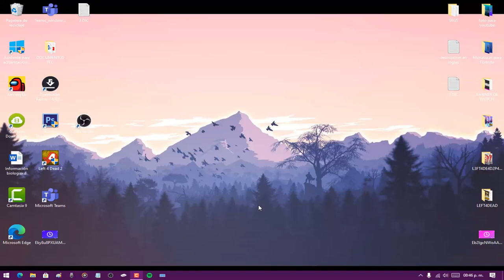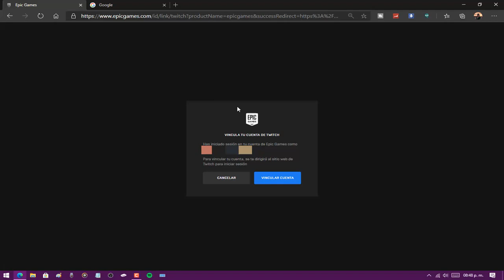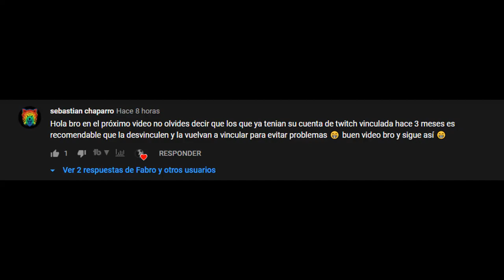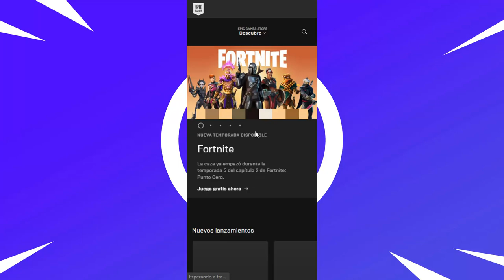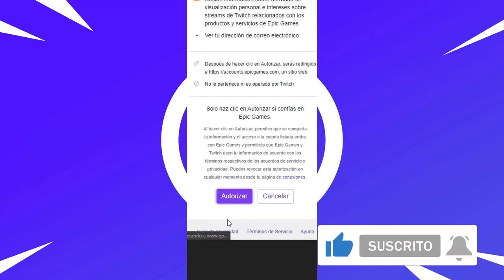😱COMO VINCULAR NUESTRA CUENTA DE *EPIC GAMES A TWITCH* ✅ DESDE PC Y MOVIL 😳